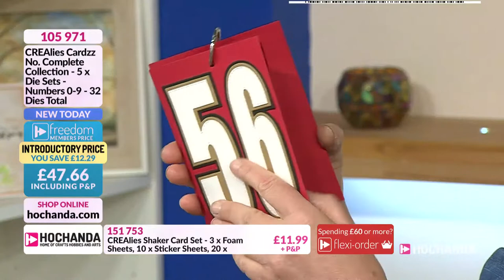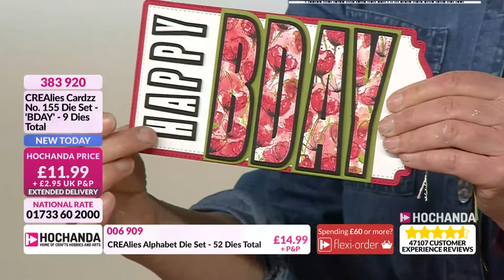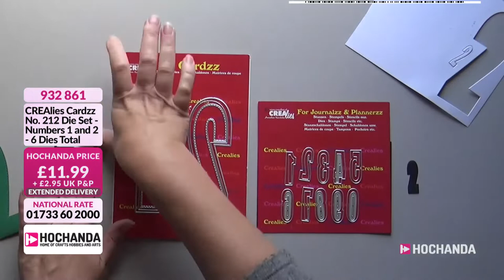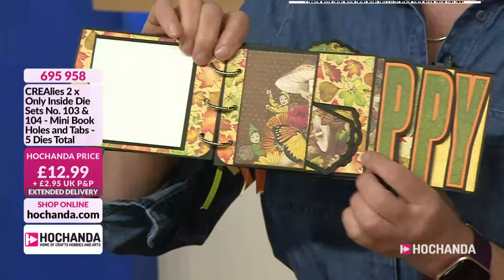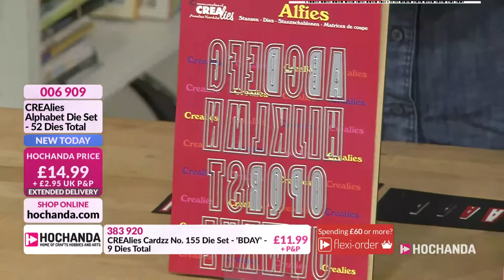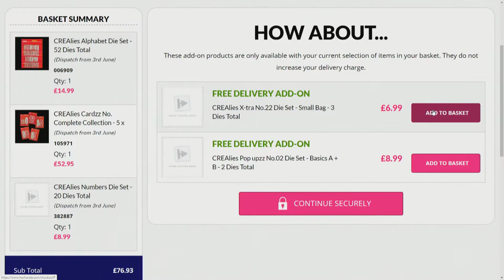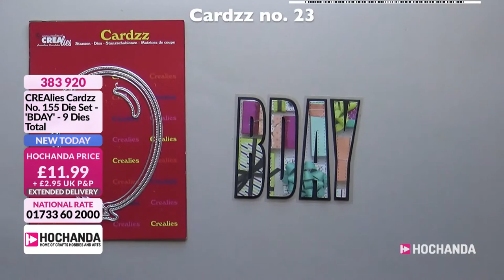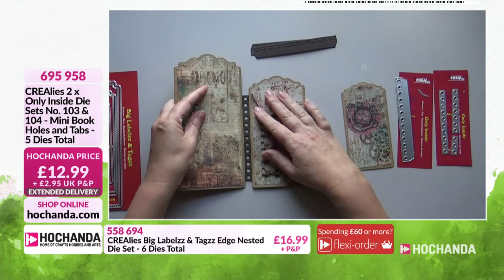Paper Craft and Die Cutting with CREAlies at Hochanda!